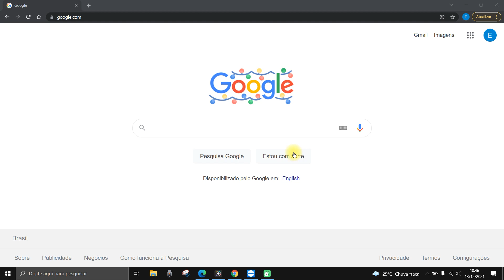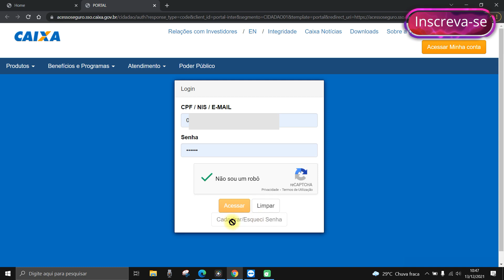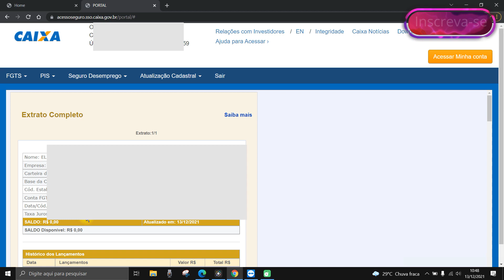Como Consultar Saldo do Fgts - Passo a Passo!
Nesse vídeo você saberá  como consultar saldo do fgts. Portanto, se você deseja consultar fgts pelo cpf esse vídeo vai te mostrar o passo a passo de como consultar o saldo do fgts.

Introdução: O que é FGTS?
O Fundo FGTS é um programa de seguridade social brasileiro que oferece assistência financeira a trabalhadores desempregados, que perderam o emprego ou estão impossibilitados de trabalhar.

Este fundo foi criado pelo governo brasileiro com o objetivo inicial de apoiar financeiramente os trabalhadores sem qualquer tipo de proteção contra o desemprego. O fundo FGTS é administrado pela Caixa Econômica Federal. O FGTS tem sido elogiado por ser uma forma eficaz de proteger os trabalhadores da pobreza e da exclusão social.

Através do extrato do fgts você pode verificar quanto você tem no fundo de garantia, bem como se seu empregador tem feito os depósitos regularmente. Consultar fgts pelo celular ou computador é simples e rápido. Então, se você deseja consultar saldo do fgts   ...Esse vídeo é para você.